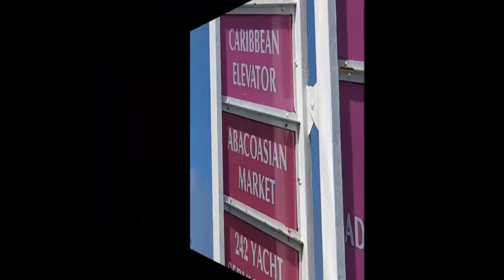Asian Store in Nassau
New Asian store in Nassau, Bahamas